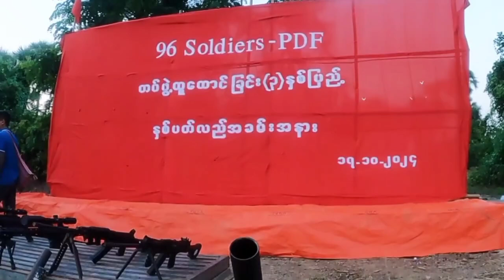96 Soldiers PDF (3)Years Anniversary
◼️96 Soldiers PDF ရဲ့ ၃ နှစ်ပြည့် နှစ်ပတ်လည်အခမ်းအနား ပြုလုပ်

၁၈ အောက်တိုဘာ | နွေဦးအသံ |

96 Soldiers PDF ရဲ့ ၃ နှစ်ပြည့် နှစ်ပတ်လည်အခမ်းအနားကို အောက်တိုဘာ ၁၇ ရက်မှာ အညာဒေသအတွင်း ကျင်းပပြုလုပ်ခဲ့ကြပြီး တာဝန်ရှိသူတွေက အမှာစကားပြောကြားခဲ့ကြကြောင်းနဲ့ အခမ်းအနားသို့ တက်ရောက်ပေးကြတဲ့ အဖွဲ့အစည်းတွေနဲ့ သဝဏ်လွှာပေးပို့ကြတဲ့ အဖွဲ့အစည်းတွေ အားလုံးကိုကျေးဇူးတင်ရှိကြောင်း ဓာတ်ပုံမှတ်တမ်းအချို့ကို 96 Soldiers PDF - အညာတပ်ခွဲက ထုတ်ပြန်ထားပါတယ်။